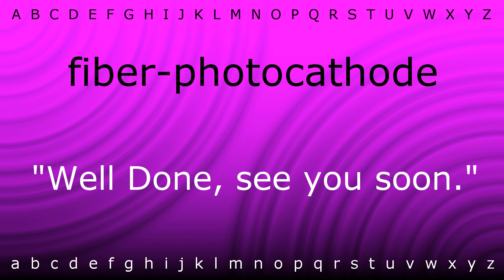Here I will show you how to say 'fiber-photocathode' with Zira.mp4